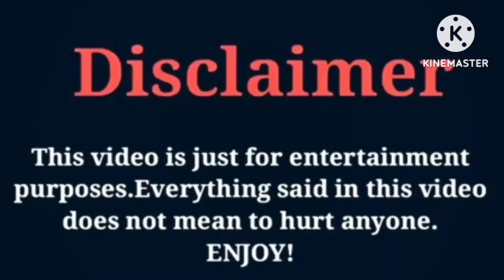Erika Diane VS Brianna Mizura VS Marcus Dobre | Lifestyle | Comparison | Interesting Facts